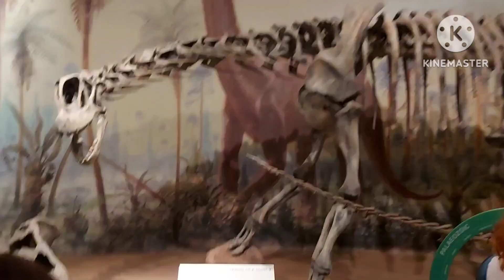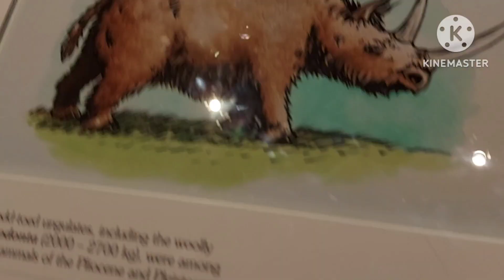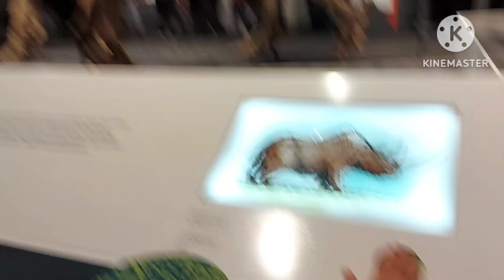Part 3 DINOSAURS SKELETONS